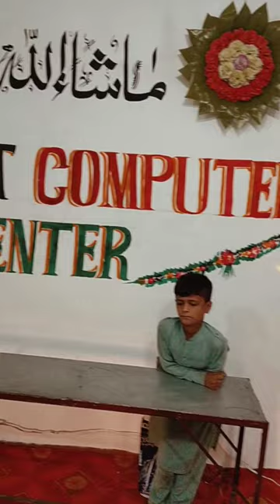shorts shortvideo teacher